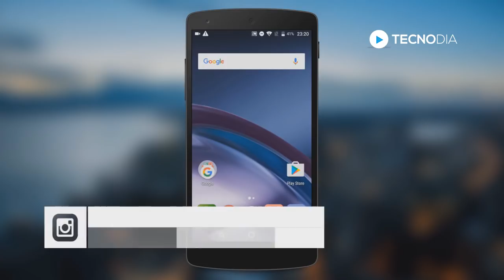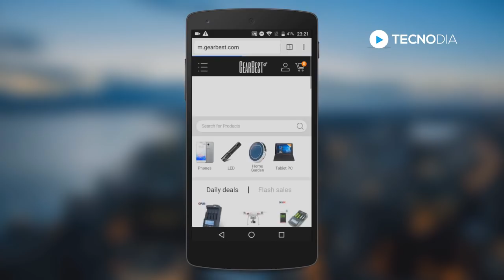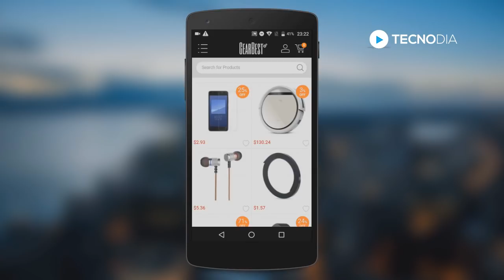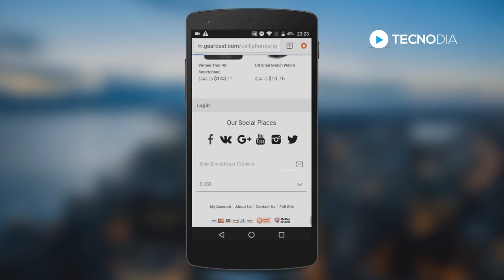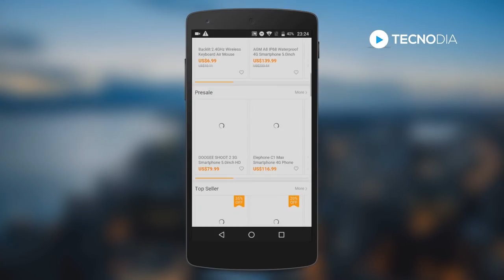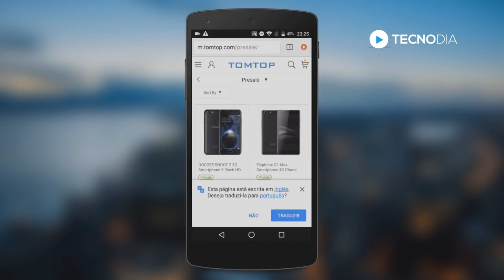Como ganhar um SMARTPHONE Android (fazer parceria com loja de smartphones)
TECNODIA NETWORKS

PORTAL TECNODIA
Conteúdo tech e dicas/tutoriais para criadores de conteúdo

TECNODIA RECOMENDA

QUER ANUNCIAR?

OU E-MAIL (ADs):
ad[@]tecnodia.cc